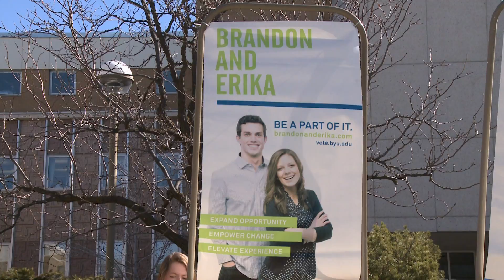The race is on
The race is on! BYUSA recently held elections for their new president and reporter Kristen Firmage got in on the action.